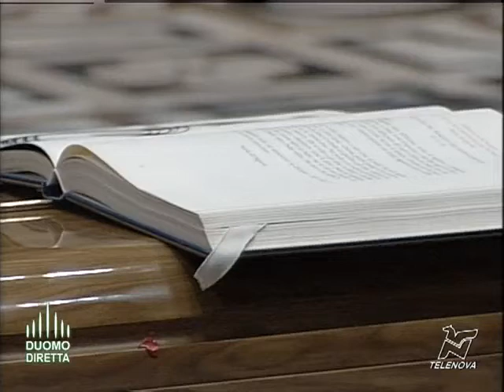3 settembre 2012 - Duomo funerali del card. Martini: il ricordo del card. Tettamanzi